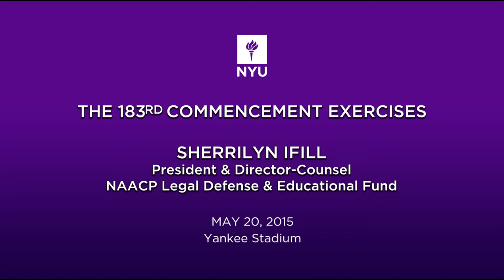2015 Commencement Keynote Speaker Sherrilyn Ifill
Sherrilyn Ifill – President and Director-Counsel of the NAACP Legal Defense and Educational Fund, attorney, author, legal scholar, NYU Law School graduate, and leading U.S. voice on race and civil rights – addressed the graduates and guests on behalf of all the degree recipients. Ms. Ifill will receive a Doctor of Laws degree, honoris causa, at the ceremony.